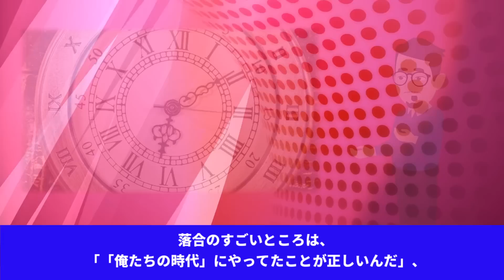【慧眼】落合博満が語る、大谷翔平の最終的な成功とは何か？【JAPANの魂】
今回の動画は、【慧眼】落合博満が語る、大谷翔平の最終的な成功とは何か？【JAPANの魂】です。